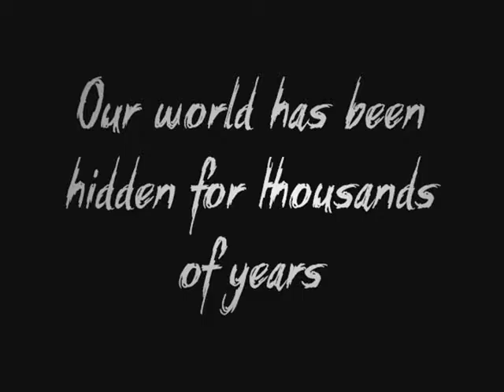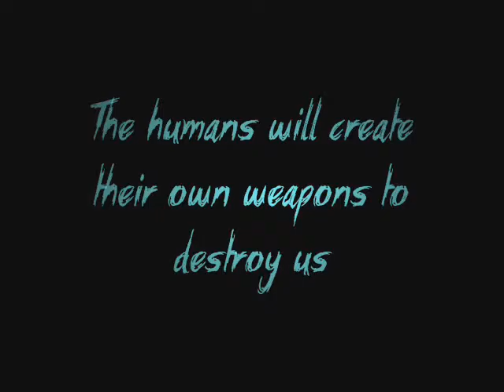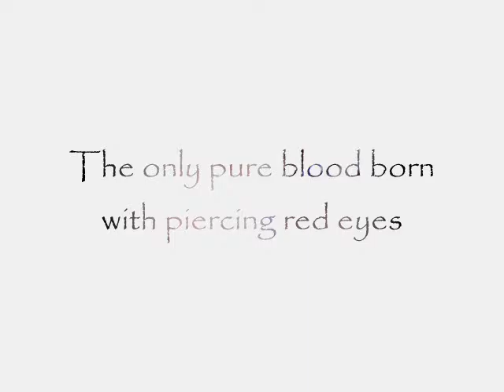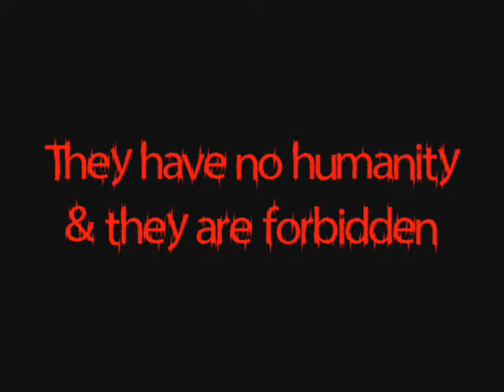The Hybrid Queen Volume 3 book trailer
The humans have discovered the existence of all supernaturals. Vampires, werewolves, and lycans are in threat of the extinction of their own race. The humans have begun creating weapons of their own to rid all non-humans of the world. They even create their own supernatural to stand against the vampires. Zyla convinces the elders to create weapons of their own. The forbidden immortal children, and untamed newborn vampires are soon released to destroy the human army. All vampires, werewolves, and lycans are forced to stand together to protect their species. The humans have more than weapons up their sleeve and neither race will let themselves become extinct. Will the war rid the supernaturals of the earth? Or can they find common ground to co-exist?